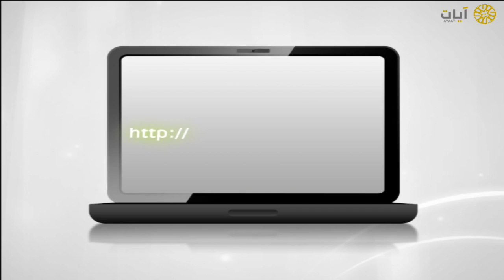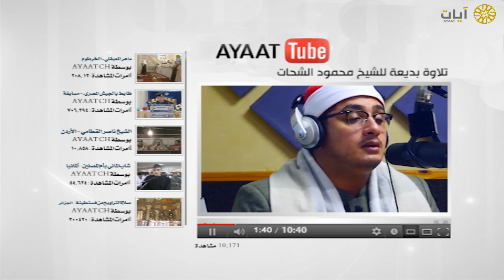آيات يوتيوب - تلاوة - محمود الشحات